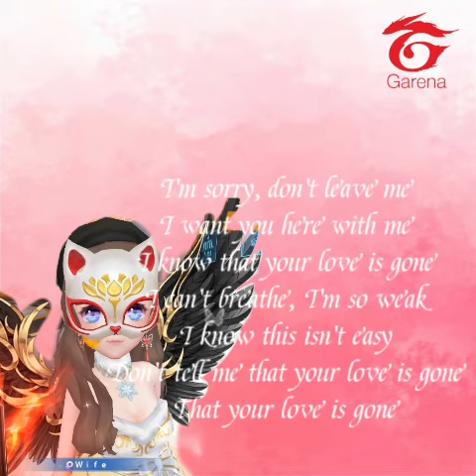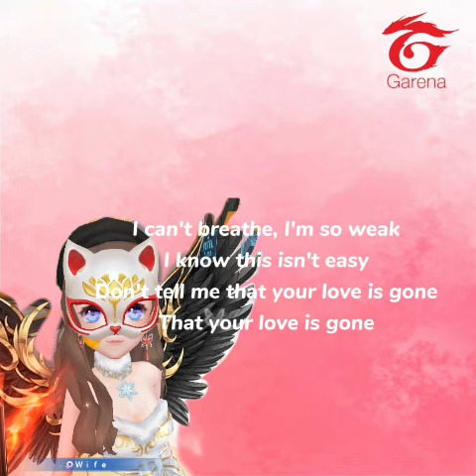{Your love is gone}-song